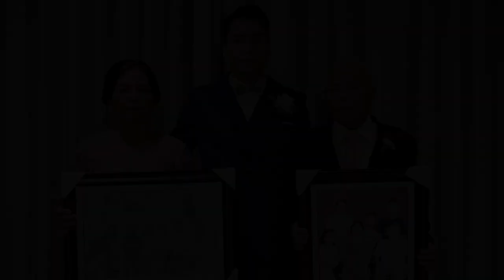Arnold and Lizel Onsite Photo Slideshow | By: Ralph Alejandrino Photography and Video Productions